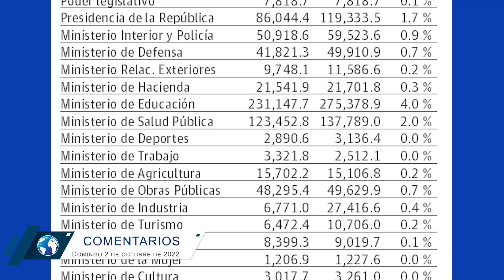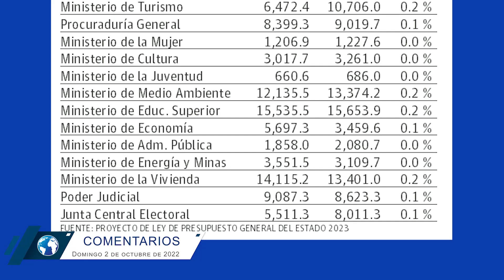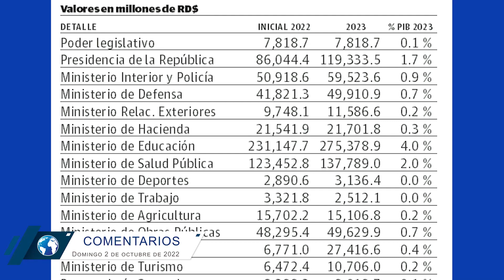Proyecto de presupuesto nacional para 2023 sube 19.2% en total de gastos / Visión Integral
Proyecto de presupuesto nacional para 2023 sube 19.2% en total de gastos / Visión Integral. Domingos 8 de la mañana, por Entelevisión.